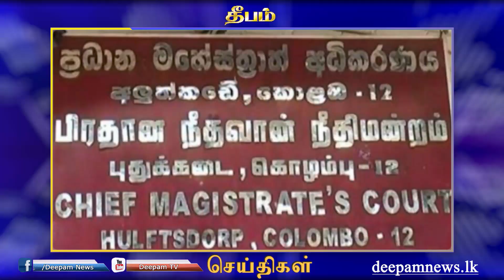Lunch news | Deepamtv | 18.04.2023 | srilanka tamil news | jaffna newsning News